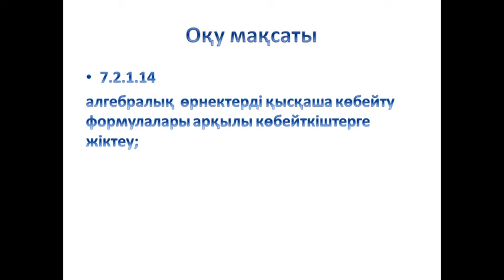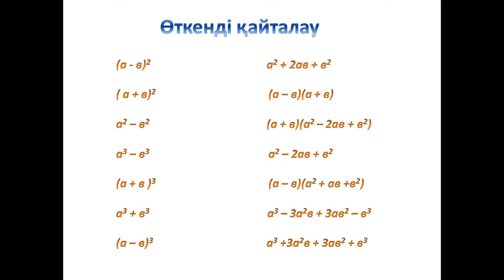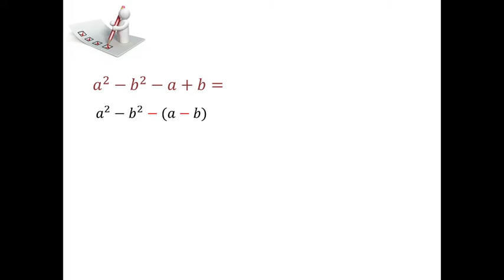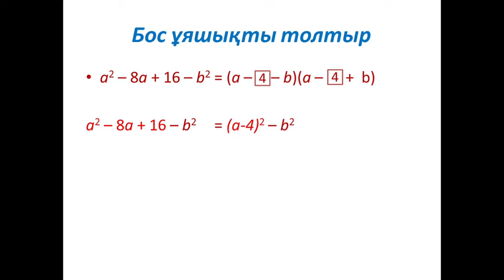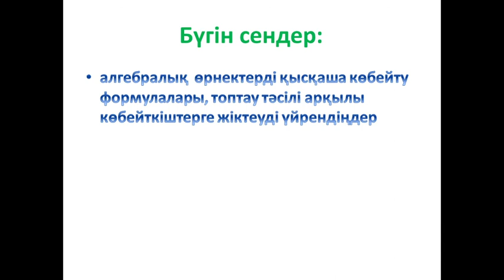ІІІ тоқсан, Алгебра, 7 сынып, Қысқаша көбеиту